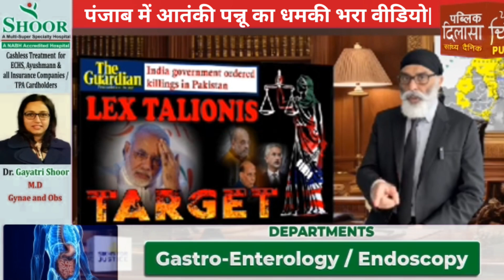पंजाब में आतंकी पन्नू का धमकी भरा वीडियो, पैसों का लालच देकर उकसाने का प्रयास